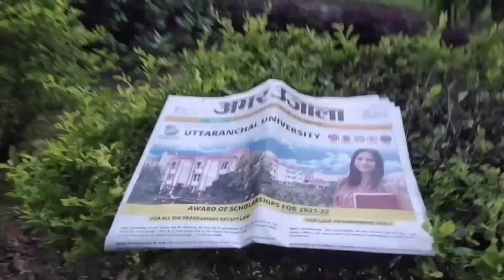A tribute to Hindi on Hindi diwas 🙏😊